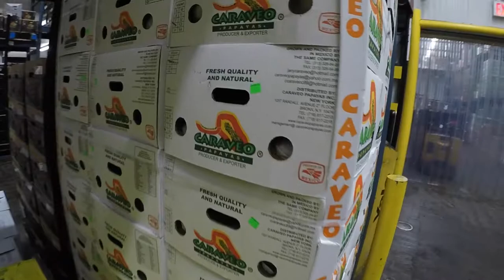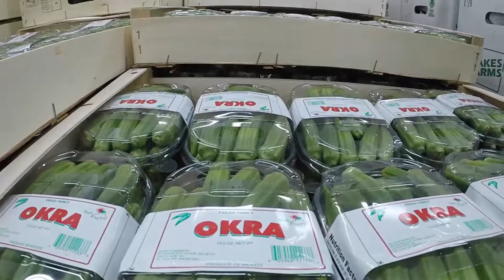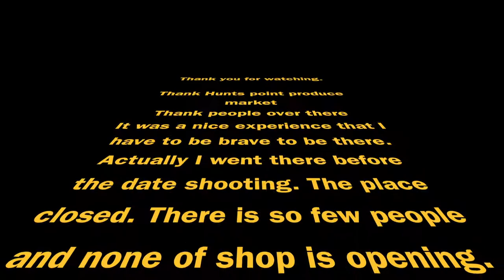Wholesale market in New York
Hunts Point Produce is the biggest wholesale in New York city